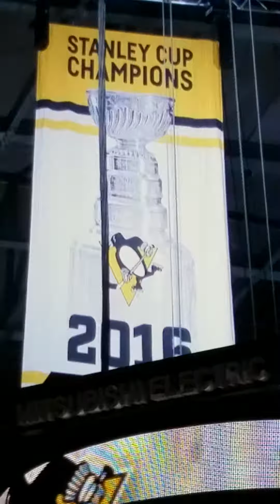Pittsburgh penguins 2016 Stanley Cup celebration opening night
Pittsburgh penguins Stanley Cup celebration banner opening night 2016